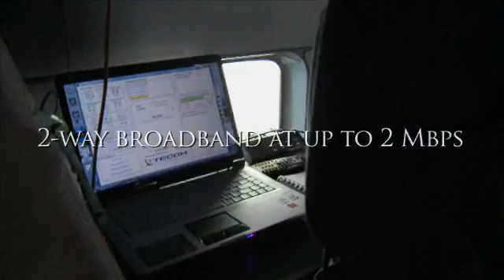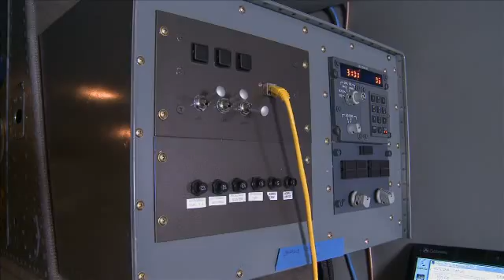Air-to-Ground Video Solution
| Streambox, Hughes, Row 44, TECOM and Intelsat General have unveiled an Airborne KU-band SATCOM System that delivers audio and video from air-to-ground at 5 times the speed currently available.  This solution is ideal for border patrol, Comms on the move, Intelligence Surveillance Reconnaissance (ISR) and other applications where situational awareness is necessary.